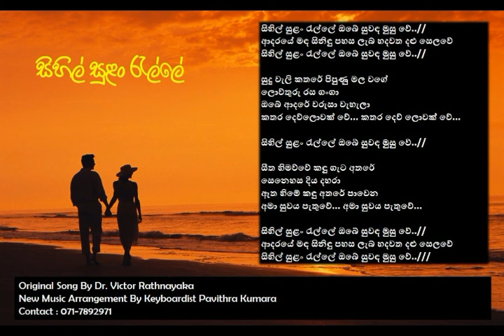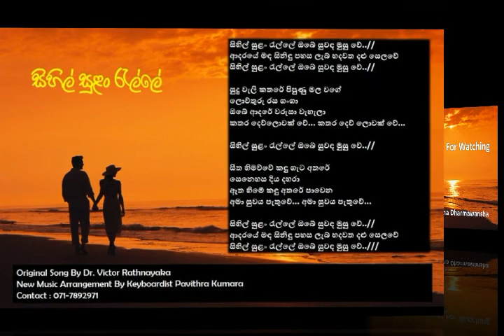Sihil Sulan Ralle Karaoke (Without Voice ) Track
Created by Keyboardist Pavithra Kumara